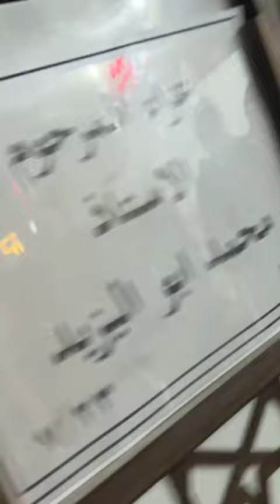انـ…هار من البـ!! كاء وبيفكر فيه هو بياخد ع زاء.. مصطفي كامل يستقبل المعـ.. زين فى المايسترو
انـ…هار من البـ!! كاء وبيفكر فيه هو بياخد ع زاء.. مصطفي كامل يستقبل المعـ.. زين فى المايسترو محمد ابو اليزيد: كان سندي وضهري انكـ..  سر من بعده